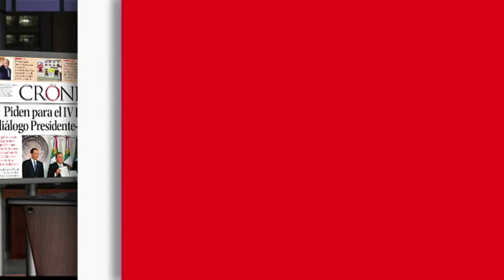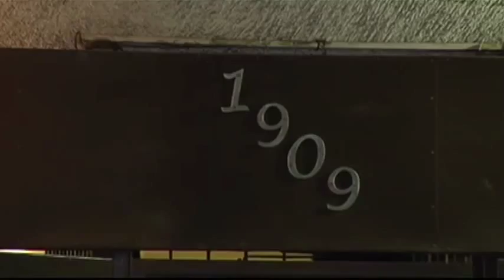Noé González Rangel (Crónica al Momento)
Al rendir su tercer informe de gobierno, el Presidente Enrique Peña Nieto anunció un decálogo para la segunda mitad de su sexenio, que incluye la creación de la Secretaría de Cultura. El Presidente reiteró que no se crearán nuevos impuestos ni habrá alzas a los ya existentes. Uno de los detenidos por el caso Narvarte atribuyó a Los Zetas el crimen del fotoperiodista Rubén Espinosa y otras cuatro mujeres. Y un juez ordenó el arraigo del Presidente de Guatemala, Otto Pérez Molina, después de que el Congreso le retiró la inmunidad.